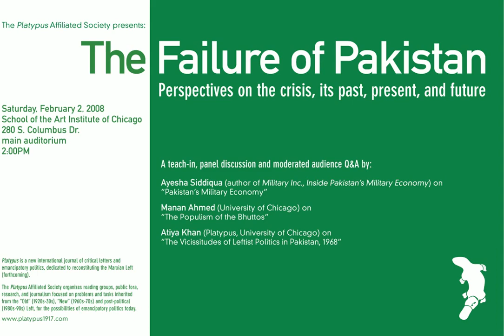The Failure of Pakistan: Perspectives on the Crisis and Its Past, Present, and Future (02/02/08)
Held on February 2nd, 2008, at the School of the Art Institute of Chicago.

PANELISTS:
- Ayesha Siddiqa (author of Military Inc, Inside Pakistan’s Military Economy) speaking on “Pakistan’s Military Economy”
-Manan Ahmed (University of Chicago) speaking on “The Populism of the Bhuttos”
-Atiya Khan (Platypus, University of Chicago) speaking on “The Vicissitudes of Leftist Politics in Pakistan”

Related reading can be found in the Platypus Review #2

The Platypus Affiliated Society, established in 2006, organizes reading groups, public fora, research, and journalism focused on problems and tasks inherited from the "Old" (1920s-30s), "New" (1960s-70s), and post-political (1980s-90s) Left for the possibilities of emancipatory politics today